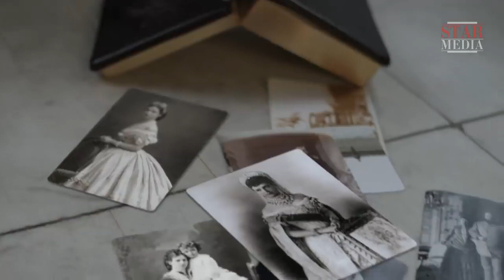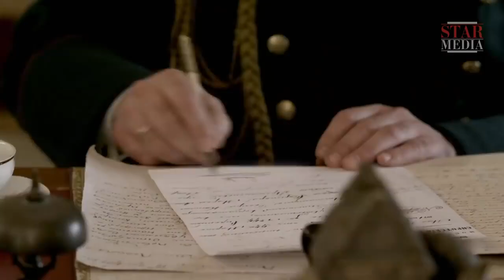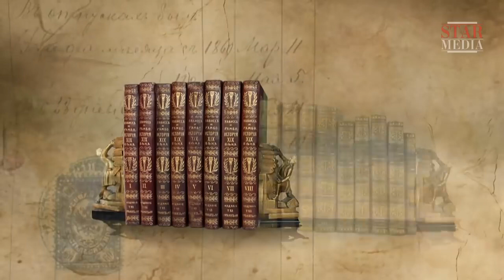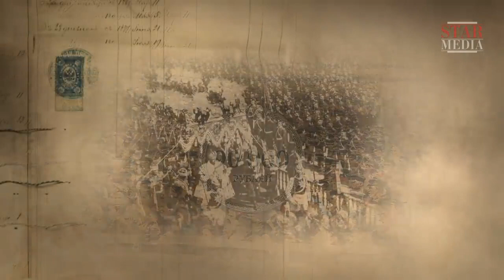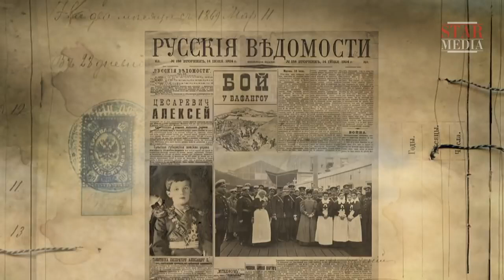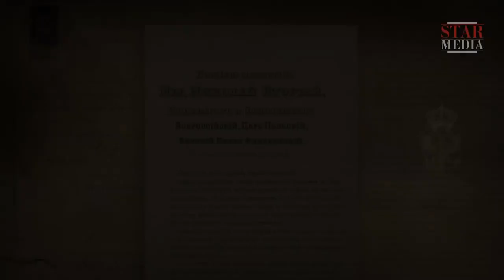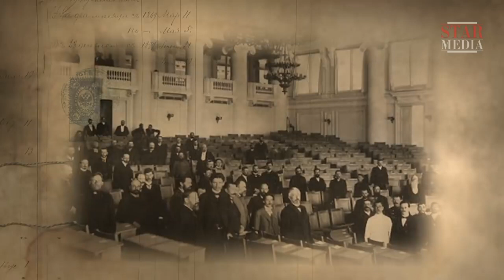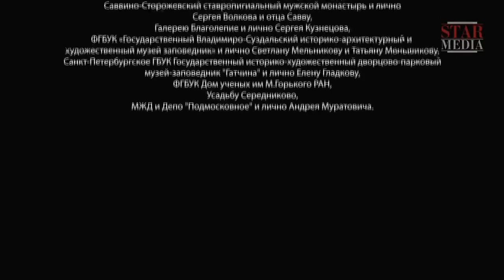HISTORY OF THE LAST IMPERIAL DYNASTY! The Romanovs. Episode 8. Docudrama. English dubbing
In 1613 The Zemsky Sobor (the National Assembly) adopted a decision to invite Michael Fyodorovich Romanov to become tsar of Russia. This decision was announced in Red Square in front of numerous crowds of people: “Michael Fyodorovich shall be tsar and lord of Muscovy and all the Russian state.” In order to prevent disturbances, Michael Romanov had to take a terrible sin upon his soul – to execute a 3 year-old boy…

Type: TV series
Genre: docudrama
Duration: 8x52 minutes
Directed by: Maksim Bespalyi
Written by: Marina Bandilenko, Marina Ulybysheva
Director of photography: Ivan Barkhvart